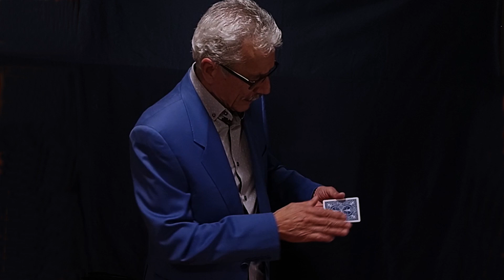Para gustos hay colores